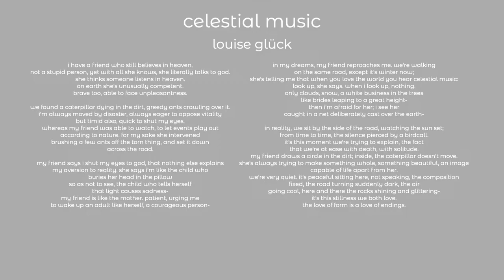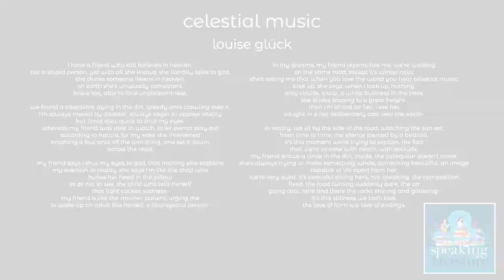louise glück - celestial music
celestial music
louise glück

i have a friend who still believes in heaven.
not a stupid person, yet with all she knows, she literally talks to god.
she thinks someone listens in heaven.
on earth she's unusually competent.
brave too, able to face unpleasantness.
we found a caterpillar dying in the dirt, greedy ants crawling over it.
i'm always moved by disaster, always eager to oppose vitality
but timid also, quick to shut my eyes.
whereas my friend was able to watch, to let events play out
according to nature. for my sake she intervened
brushing a few ants off the torn thing, and set it down
across the road.
my friend says i shut my eyes to god, that nothing else explains
my aversion to reality. she says i'm like the child who
buries her head in the pillow
so as not to see, the child who tells herself
that light causes sadness-
my friend is like the mother. patient, urging me
to wake up an adult like herself, a courageous person-

in my dreams, my friend reproaches me. we're walking
on the same road, except it's winter now;
she's telling me that when you love the world you hear celestial music:
look up, she says. when i look up, nothing.
only clouds, snow, a white business in the trees
like brides leaping to a great height-
then i'm afraid for her; i see her
caught in a net deliberately cast over the earth-
in reality, we sit by the side of the road, watching the sun set;
from time to time, the silence pierced by a birdcall.
it's this moment we're trying to explain, the fact
that we're at ease with death, with solitude.
my friend draws a circle in the dirt; inside, the caterpillar doesn't move.
she's always trying to make something whole, something beautiful, an image
capable of life apart from her.
we're very quiet. it's peaceful sitting here, not speaking, the composition
fixed, the road turning suddenly dark, the air
going cool, here and there the rocks shining and glittering-
it's this stillness we both love.
the love of form is a love of endings.